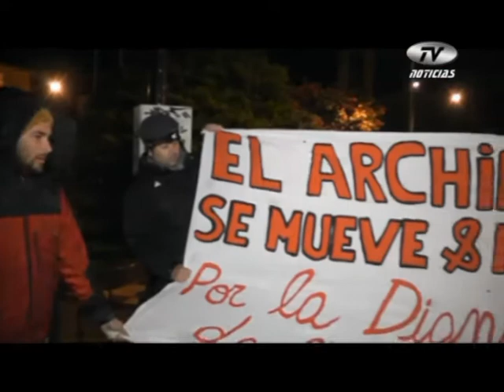Ministro Jaime Mañalich visita Ancud (02-08-2013)